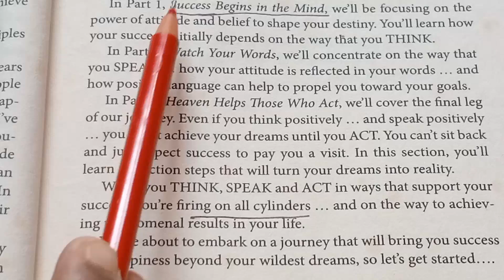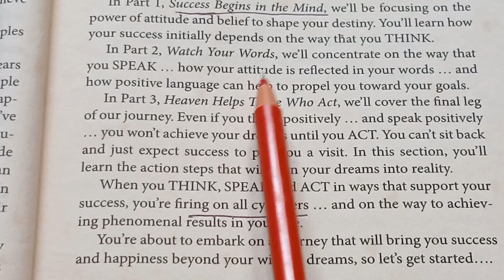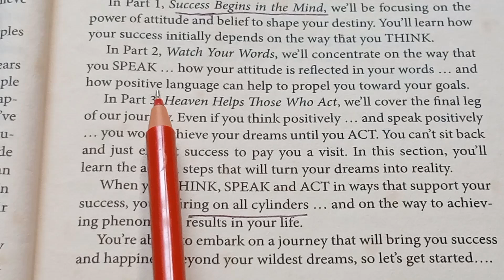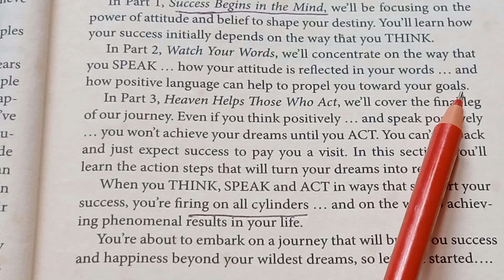English English reading practice with Hindi meaning/ अंग्रेजी पढ़ना सीखें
English reading practice with Hindi meanin/ अंग्रेजी पढ़ना सीखे

English words meaning/ अंग्रेजी शब्द का मीनिंग सीखे

English reading practice with Hindi meaning/अंग्रेजी पढ़ना सीखें

The astronomer English to reading practice/अंग्रेजी पढ़ना सीखें

English story reading practice for beginners
for beginners english story reading practice with the hindi meaning of arbi gana
English reading practice with Hindi meaning
Hindi reading English to Hindi reading
learn English
अंग्रेजी पढ़ना सीखे आसानी से